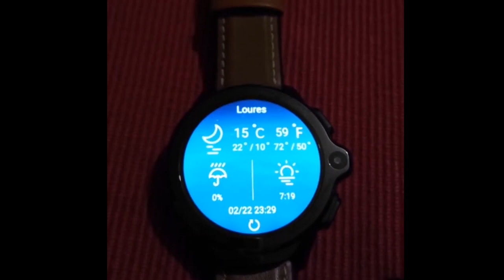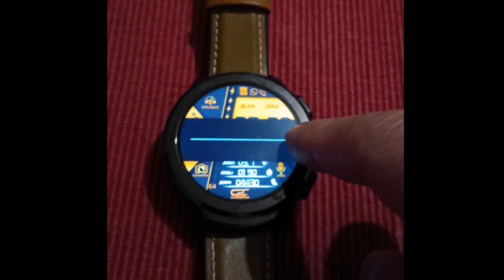Kospet prime zeplaze hope thor ,AllCall AWATCH GT watch faces for full Android watches